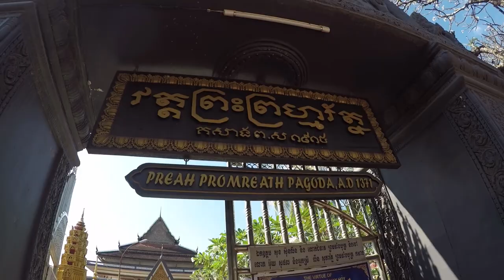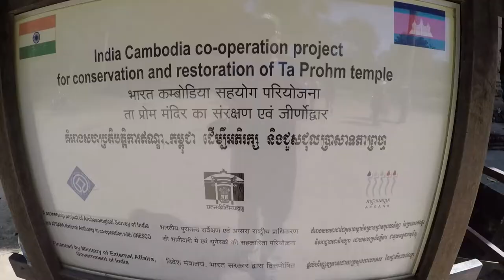CAMBODIA \\ EPIC ANGKOR WAT SUPERMOON & SUNRISE // VLOG#33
Wow. We have wanted to visit the timeless ruins or Angkor Wat forever.  This is definitely a bucklist item that was made even greater by the unique phenomenon of a New Years Day Supermoon rising over Angkor Wat.  Have we mentioned, "Wow?"  Our friend Greg flew in from Mexico to grab a cup of coffee with us and couldn't resist staying to tour the epic ruins of Angkor Wat with us.  The morning after the Supermoon, we left way to early in the morning to watch sunrise over Angkor Wat in an attempt to get that iconic shot.  Throngs of tourists is usually an instant turn off for us but, in this case, Angkor Wat is Angkor Wat no matter how many other people are there.  After getting some great shots, we tour Angkor Thom, Ta Prahm and some of the other insanely amazing ruins in this enormous archaeological site.  Angkor Wat was recently rated the #1 UNESCO World Heritage Site by TripAdvisor but it doesn't need ratings, or Tomb Raider being filmed here, to make this an essential bucket list item.  This is the largest religious landmark in the world and includes ingenious engineering that has only recently been appreciated.  If you haven't been to Angkor Wat, you should go.  Really.  Now.  Get going!!